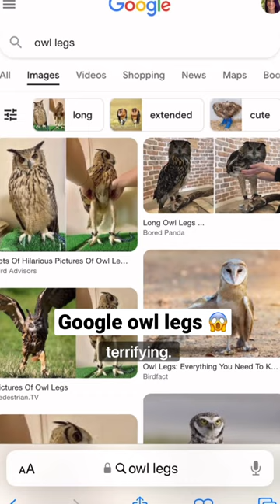Google “owl legs” you won’t be disappointed 😂